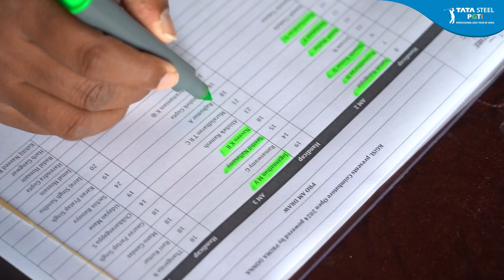KGiSL presents Coimbatore Open 2024 powered by Prima Donna: Pro Am Highlights